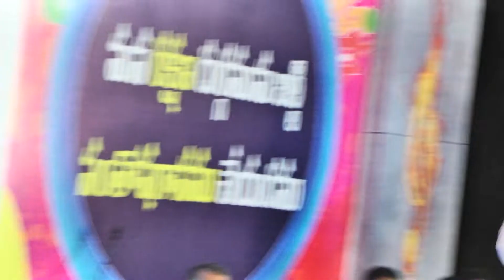యెహోవా నా బలమా | Yehova Naa Balama | Instrumental | Flute | Bro. Mohan Jonah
గుణ్ణంపల్లి  కృపా గుడారం చర్చి వారు నిర్వహించు సువార్త సంగీత మహోత్సవాలు 2022
నిర్వహణ   పాస్టర్ N . జాన్ విక్టర్ గారు సెల్ 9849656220